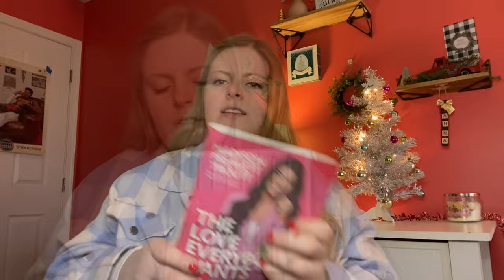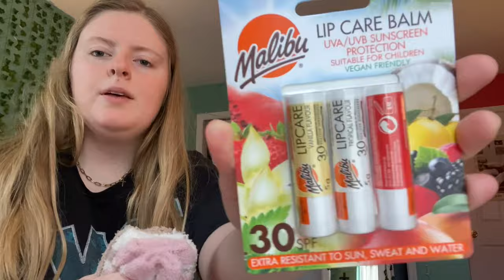WHAT I GOT FOR CHRISTMAS 2023 🎀 🎁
Merry Christmas and happy new year, I can't believe its 2024! 🪩✨ I hope you all had a happy, healthy, and blessed Christmas season!

Join me for my 5th "What I got for Christmas" video. Fun fact, this was my first ever video I posted on my channel!

‣ Mr. Pen Pastel Highlighters
‣ Large Pink Laptop Tote
‣ GrandeDrama Mascara
‣ Gold "A" Necklace
‣ The Love Everybody Wants Book by Madi Prewett Troutt
‣ Marc Jacobs Daisy Perfume Trio
‣ Ellie Holbomb Fighting Words Devotional